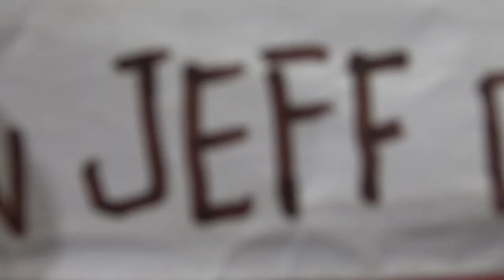Jeff Leonard 2016 Mid Atlantic Duals Match 1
@ Smyrna HS